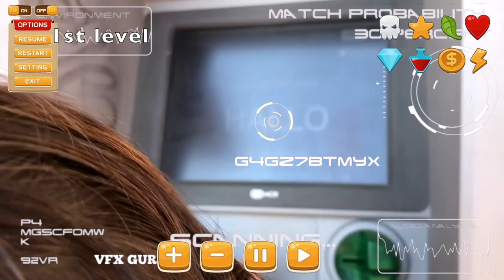GTA 5 de la vida real. Stefan Gams GTA V funny gams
Terminé en un juego de GTA 5 de la vida real. Stefan Gams GTA V funny gams